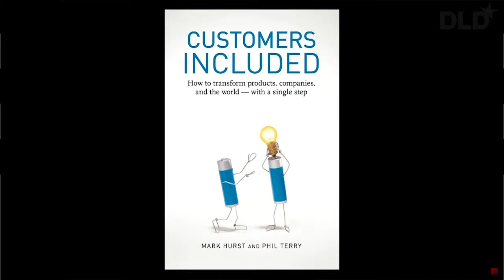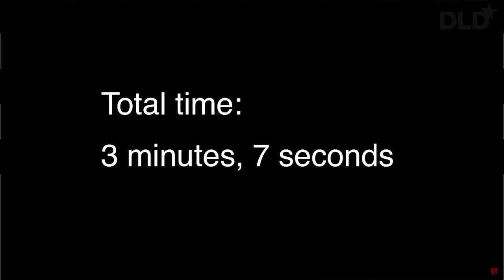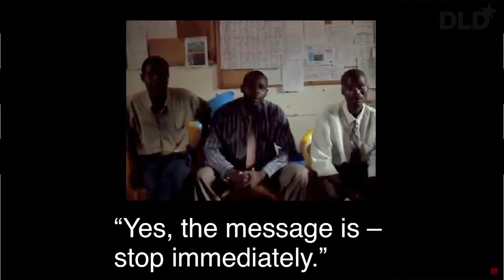Mark Hurst: Author, Speaker, Pioneer of the Customer Experience Discipline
Mark Hurst, founder and CEO of Creative Good, is a pioneer of the customer experience discipline in business. Since 1997 he has spent his career writing, speaking, and advising organizations how to improve their business by creating better customer experiences. Most recently, he co-authored Customers Included, the book about how Creative Good joins strategy and customer experience.

Hurst is also known for running the Gel conference, which he founded in 2003. Gel spotlights people and projects that create some good experience – and has gained notoriety for featuring the first stage presentations of Wikipedia, Marissa Mayer, Ze Frank, Khan Academy, and others. Conference videos are available at gelconference.com.